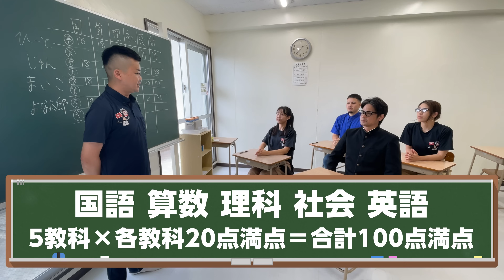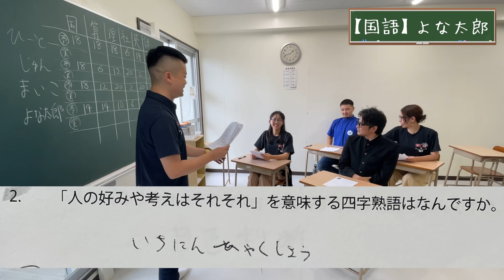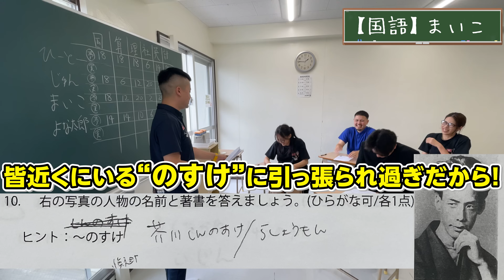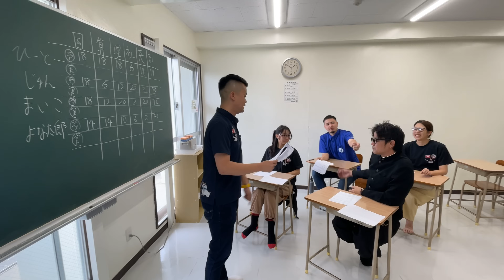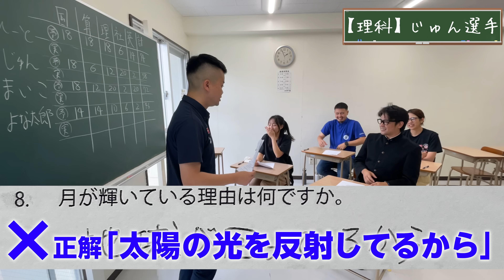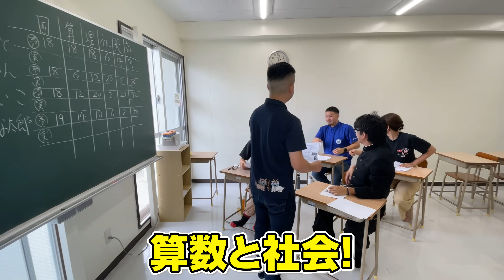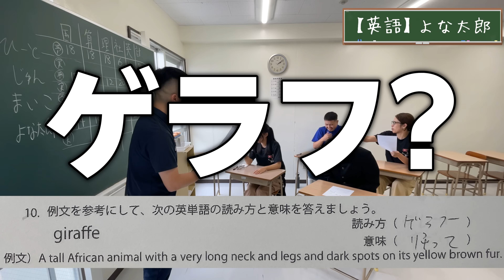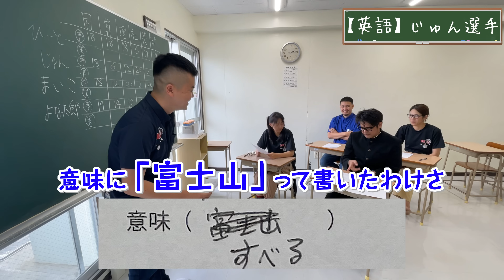腹筋崩壊！面白すぎる珍解答を紹介します！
▼サブチャンネル「もっとおきなわちゃんねる」はこちら✨✨

▼おきなわちゃんねるTシャツ＆パーカー購入はこちら✨✨

ハイサイ♪
今回は、おきなわちゃんねるメンバーの基礎学力調査の面白解答編！
めちゃくちゃ笑います！笑

▼スポンサー様のご紹介▼
【ゆいまーる運送】
お客様に寄り添った安心、安全な荷揚げ作業を

【Jcation】
「日本をもっと知ろう」を共通の想いに、簡単な予約で、特別な体験へとつなげる

【喜笑転決】
毎月第4土曜は沖縄発のお笑いライブ！

今回撮影にご協力いただいたのは「進学塾Ｐｅａｃｅ」さん♪
★撮影協力★
進学塾Ｐｅａｃｅ
住所：〒903-0125 沖縄県中頭郡西原町上原２丁目１１−１ プロスペリティ

ウチナー芸人「じゅん選手」/ウチナータレント「きな まいこ」/埼玉出身女優「ひーとー」/元カメラマン「よな太郎」

【おきなわちゃんねるSNS 】